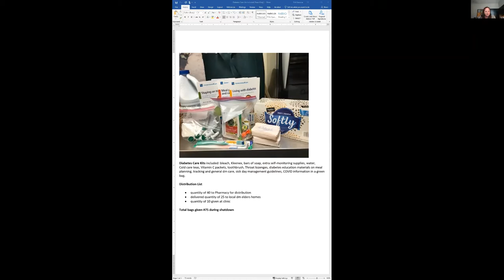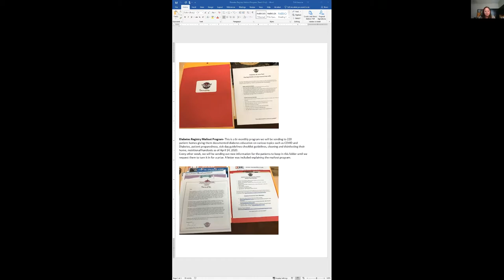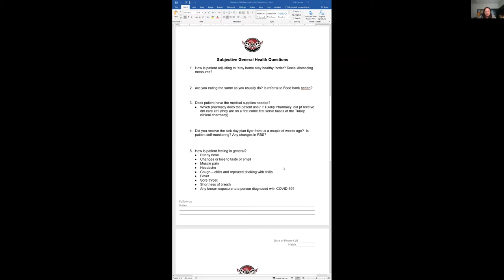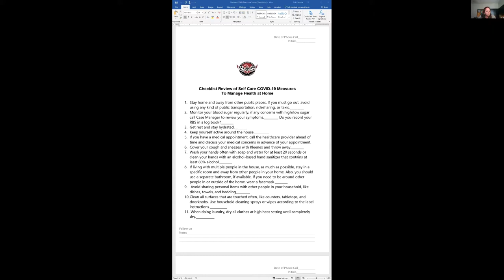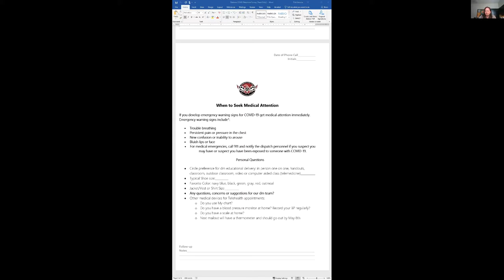Tribal Diabetes ECHO: Adapting Diabetes Programs During COVID-19 to Meet Patient and Community Needs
To continue to support your efforts and initiatives, we invite you to view the Diabetes teleECHO session focused on COVID-19.

The 1 hour long session includes an opportunity to engage in didactic sessions focused on how we can adapt our diabetes programs to meet our patients' needs during the COVID-19 Crisis.

Together, we will develop the best responses to the COVID-19 pandemic in Indian Country, and take every measure to protect and save the lives our community members. We look forward to learning more about how we can best support you and your community.